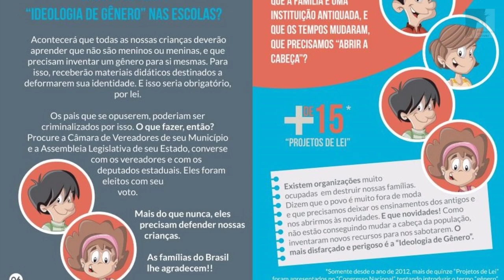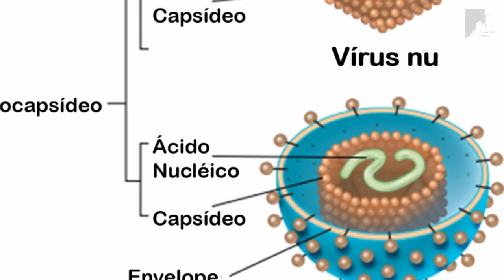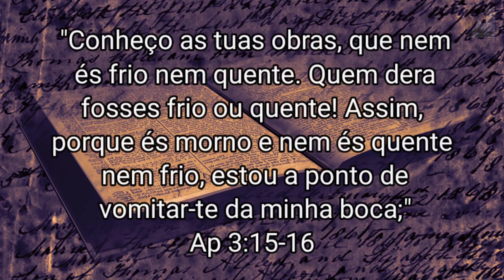Vem Ver: O Vírus do Anticristo Esta Operando Em Nosso Meio - Ezra Ma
O Vírus do Anticristo Está operando em nosso meio. Estamos no tempo do fim, vivendo o Apocalipse. Há um vírus muito mortal, que o Espírito do Anticristo Está proliferando. o Vírus da Iniquidade. Muitas pessoas já foram pegas por este vírus. O amor está se esfriando de quase todos, até mesmo cristãos. O arrebatamento da igreja é certo, Será que você será arrebatado?
Ou ficará para a grande tribulação que assolara todo o mundo. Doenças, fome, catástrofes naturais, gerras, rumores de guerras, epidemias estão por vir, se Prepare Jesus está voltando.

🔸PREGAÇÕES

🔸 SÉRIE APOCALIPSE

🔸EZRA MA

🔸MIGUEL MA

🔸EXIBINDO CRISTO

🔸Queridos irmãos!